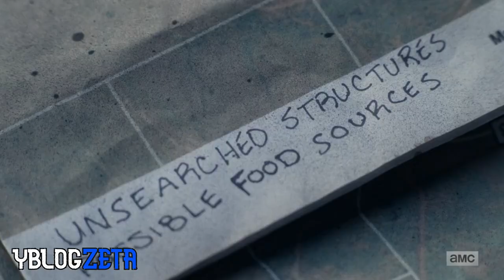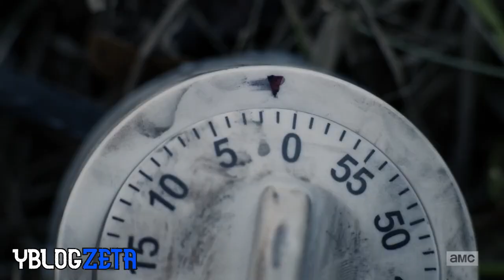The Walking Dead Temporada 10 Capitulo 19 Final Resumen I En 3 Minutos